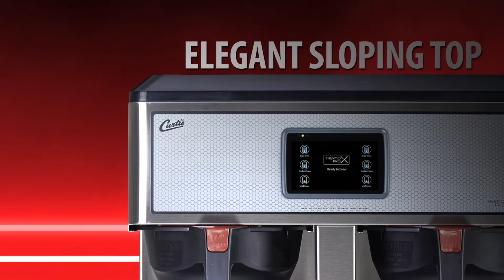Curtis ThermoProX Commercial Coffee Brewer Features and Benefits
The new super stylish Curtis ThermoProX™ Commercial Coffee Brewer makes a great first impression and brews delicious batch brew coffee.